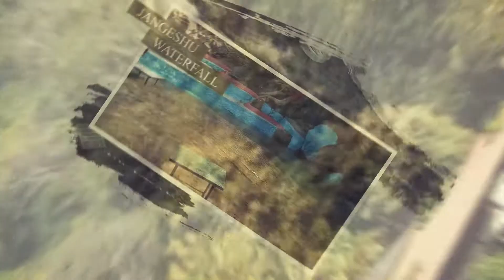Best Places To Visit In Chandigarh | Tricity Help Post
Best Places To Visit In Chandigarh